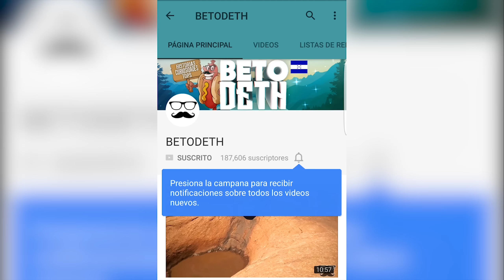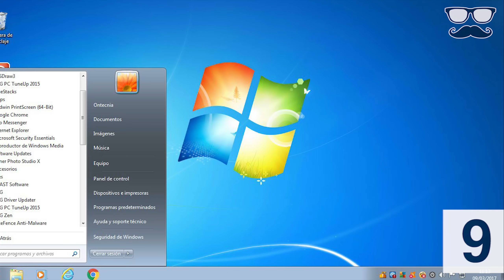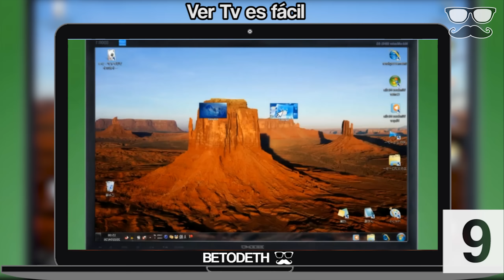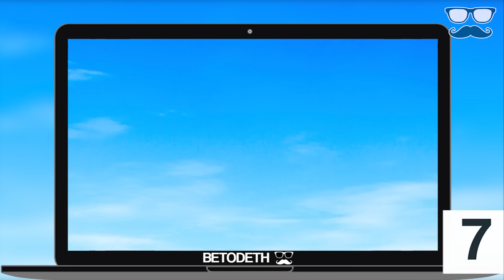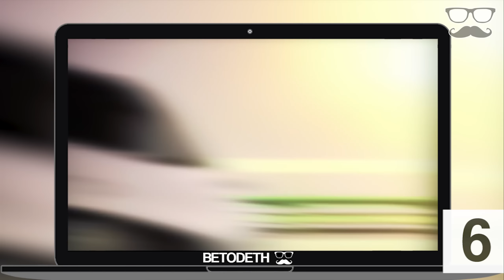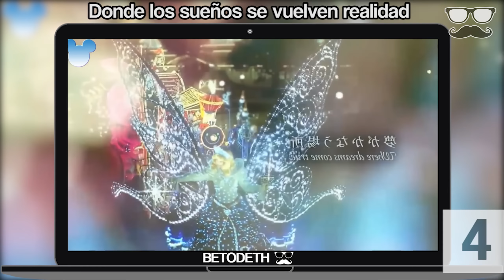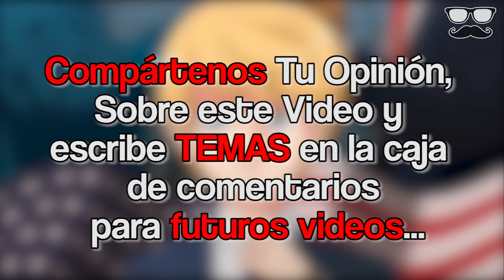LOS 10 MEJORES COMERCIALES ANIME DE MARCAS FAMOSAS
10 Anuncios Estilo Anime De Marcas Muy Famosas.-

¿Que sucede cuando La animación japonesa se une con las marcas más famosas? Pues algo tan genial como el nacimiento de comerciales que nunca has visto aquí en el Occidente del mundo.- Les da la bienvenida Betodeth quien les presentara Desde Goku comiendo Kentucky hasta Lufy tomando Coca-cola.-

Top 10 Comerciales Estilo Anime, de Marcas Famosas.-

COMPARTE POR FAVOR EL VIDEO!
Me ayudas demasiado!